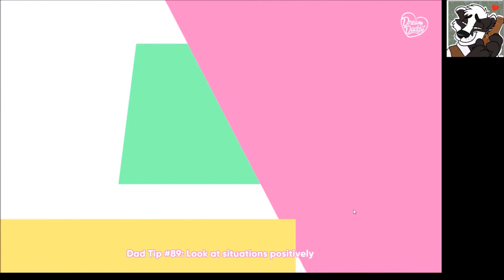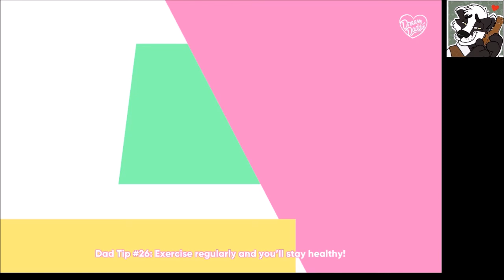Boozy Dreams of Daddy, Part 1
Join the Boozy Badger as he gives into peer pressure from a bunch of furries to play and narrate Dream Daddy, Part 1.

Recorded 8/2/017